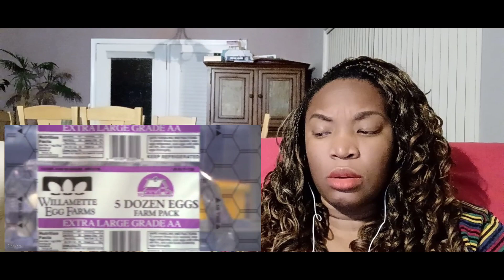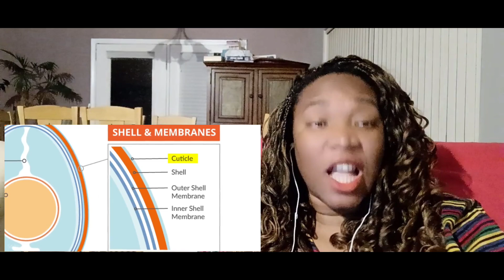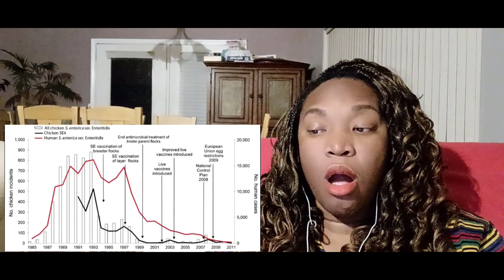American Reacts to Why US Produced Eggs Are Banned Across Europe ( & vice versa) Reaction!( SHOCKER)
Island Girlz HaveFlow
USA